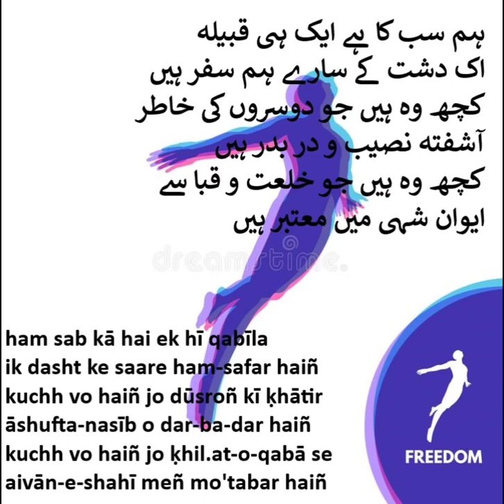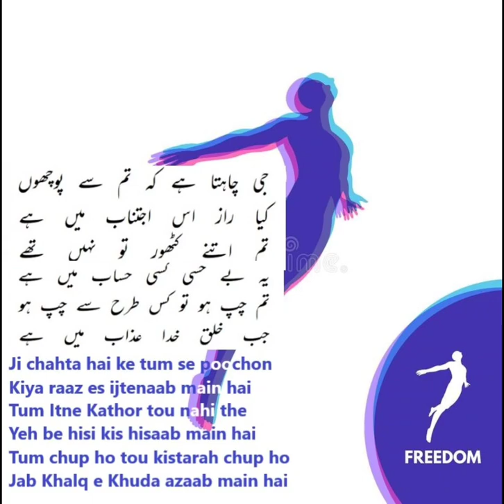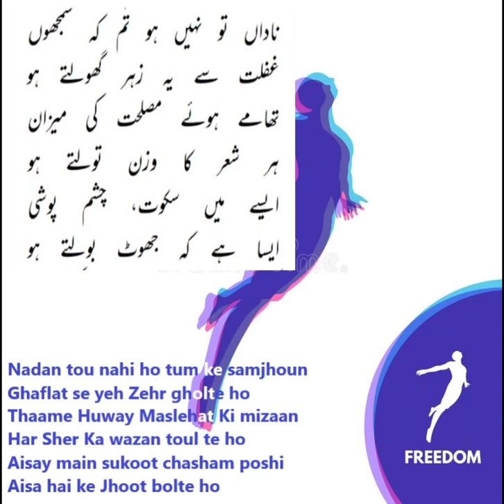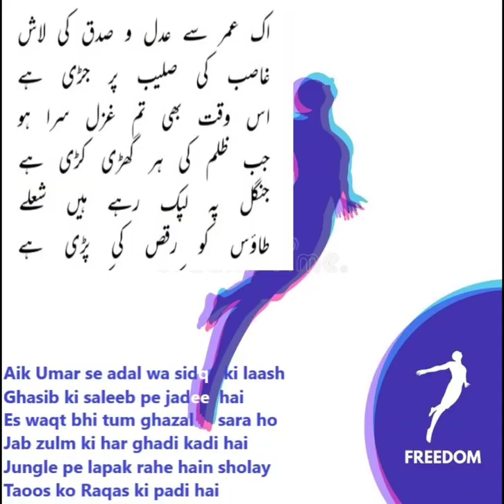Ahmad Faraz Ki Nazm. " Mere shehar ke khush nawayo " Tum Chup Ho Tou Kistarah se chup ho " Jab Khalq